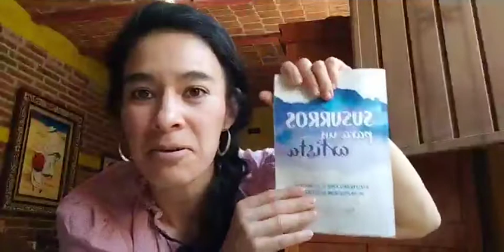¿Qué implica el acto de amor hacia uno mismo? Renacer" del libro Susurros para un Artista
¿Qué implica el acto de amor hacia uno mismo? Renacer" del libro Susurros para un Artista de Fátima Arias
Para aquellos que gusten adquirir el libro lo encuentran en Amazon
 O directamente conmigo.

Mis servicios:
"Fátima LiterArias" realizo novela biográfica por encargo.
"Vikumú" realizamos audiocuentos personalizados.
 "Valientes Creadores" comparto mi experiencia como artista, deseando que les acompañe y les sirva.

Un abrazo, apreciables todas, todos.